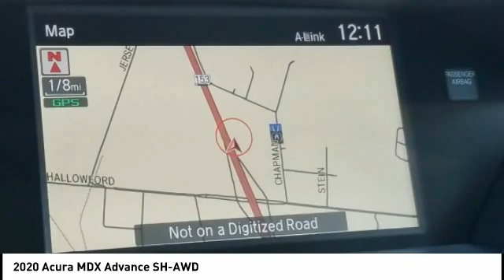2020 Acura MDX Chattanooga TN AC2921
2020 Acura MDX Advance SH-AWD

Wx 2020 Acura MDX Advance 9-Speed Automatic Biege Leather.Recent Arrival! 19/26 City/Highway MPGBased on model year EPA mileage ratings. Use for comparison purposes only. Your actual mileage will vary, depending on how you drive and maintain your vehicle, driving conditions, battery pack age/condition (hybrid models only) and other factors.